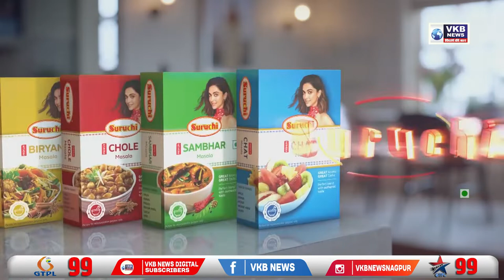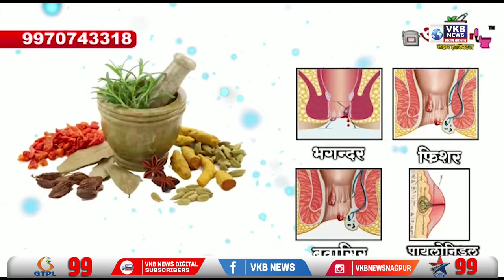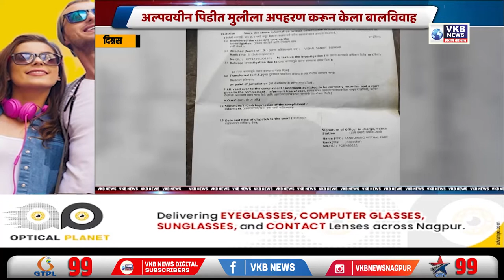आंतरजातीय प्रेमविवाहावरून संतप्त पालकांनी केले मुलीचे अपहरण | Marathi Bulletin